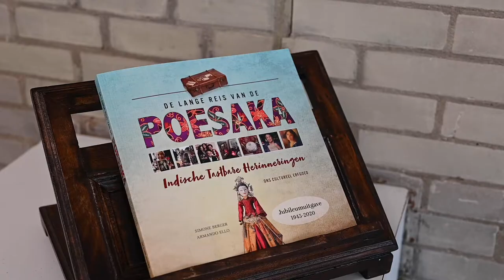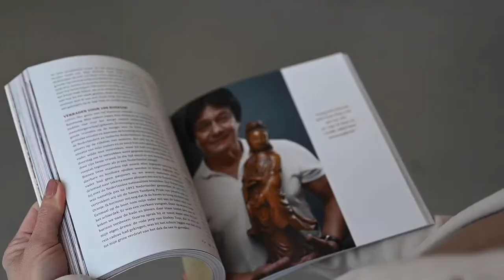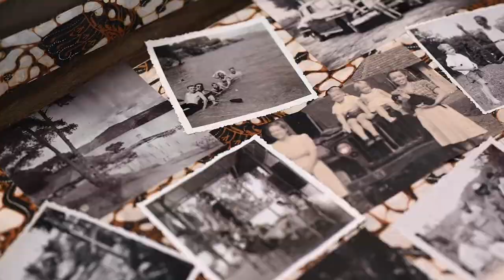Foto-expositie IMPACT – Simone Berger en Armando Ello over de lange reis van de Poesaka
Auteur Simone Berger en fotograaf Armando Ello vertellen over de portretten van Indische mensen met hun ‘poesaka’, een tastbare herinneringen aan hun geschiedenis, die zij hebben verwoord en verbeeld. Samen maakten zij het boek ‘De lange reis van de Poesaka – Indische tastbare herinneringen’. Hierin bundelen zij hun ervaring en passie en geven een gezicht aan de vele nog niet vertelde Indische verhalen die verteld worden aan de hand van een persoonlijk voorwerp dat als erfstuk beschouwd kan worden.

Deze serie is onderdeel van de foto-expositie 'IMPACT - photos that matter' van 033fotostad, (na de lockdown) te zien in het Rietveldpaviljoen in Amersfoort.